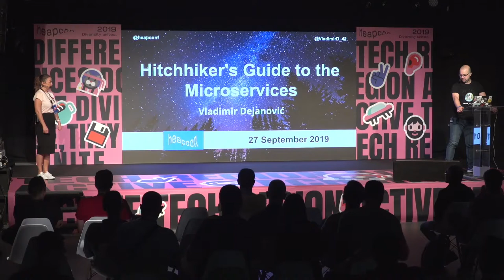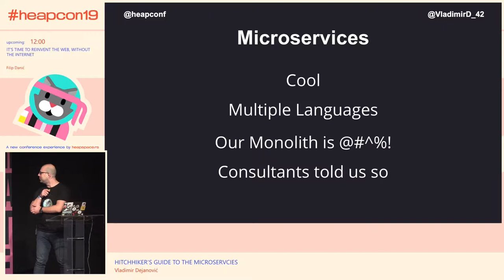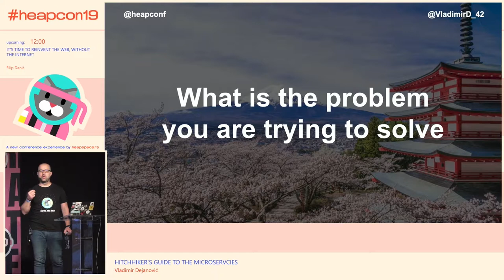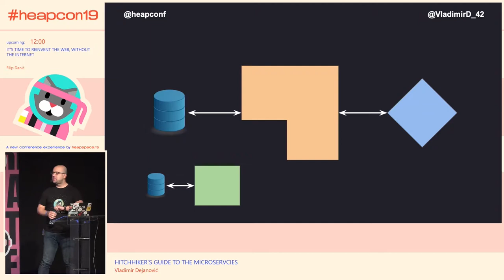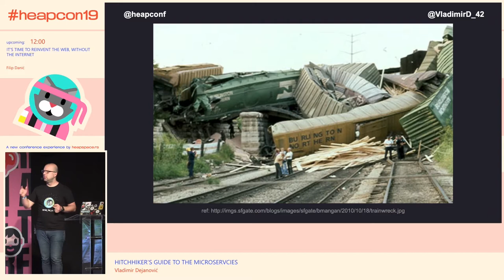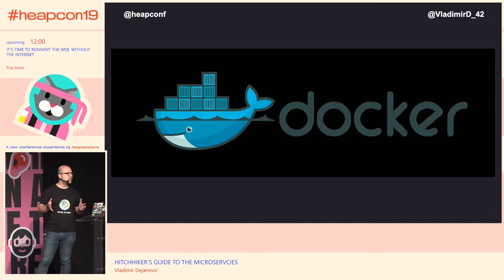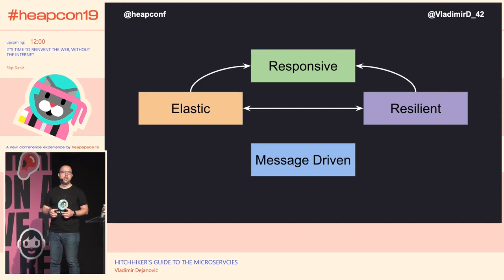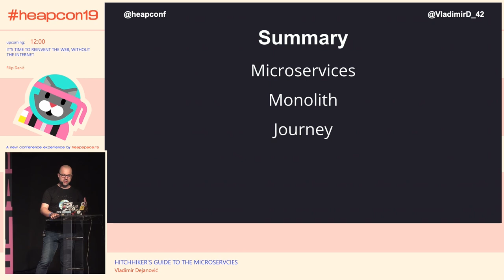Heapcon 2019 | Hitchhikers Guide to the Microservcies - Vladimir Dejanović